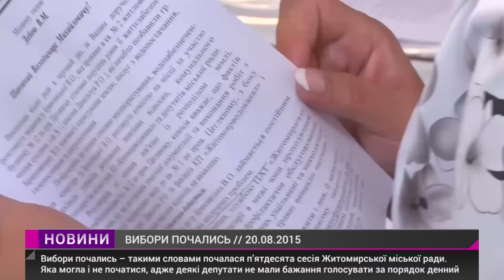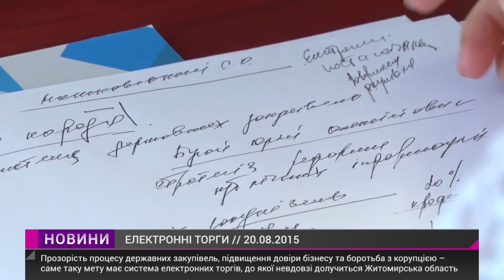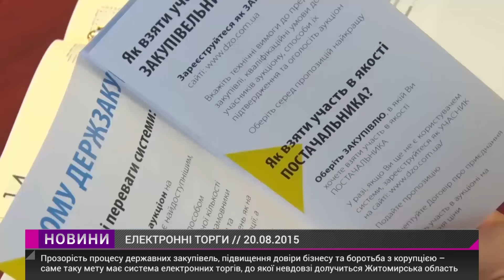Випуск "Новин" за 20 серпня 2015 року